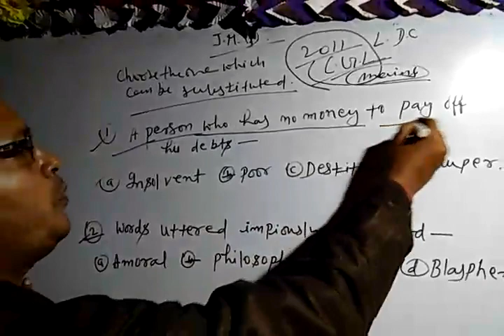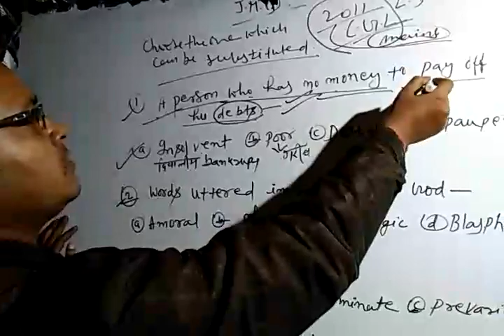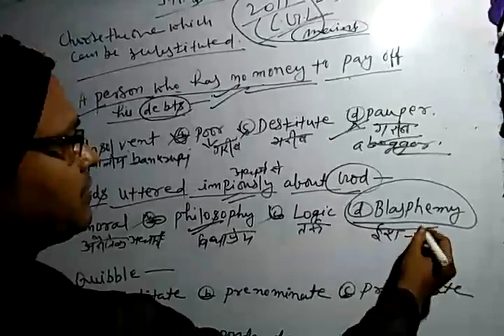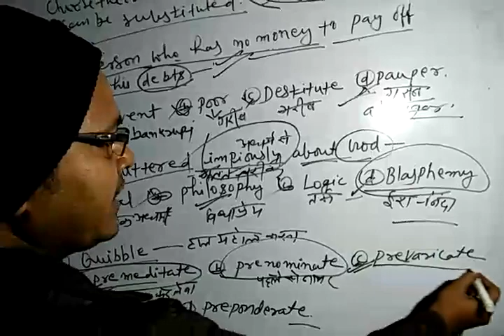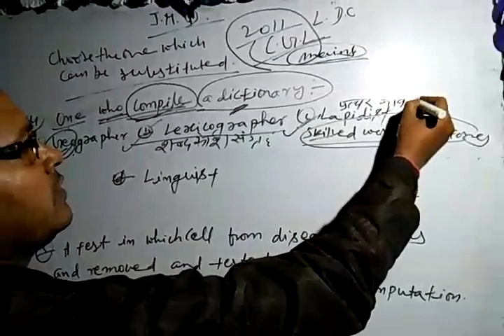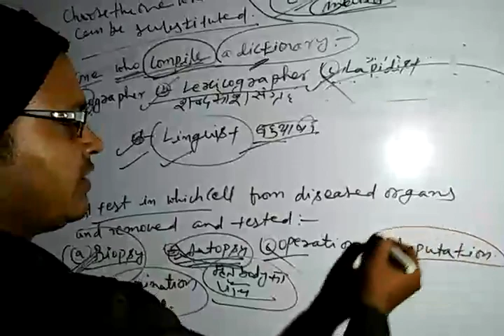One words substitution for Ssc cgl LDC and banking